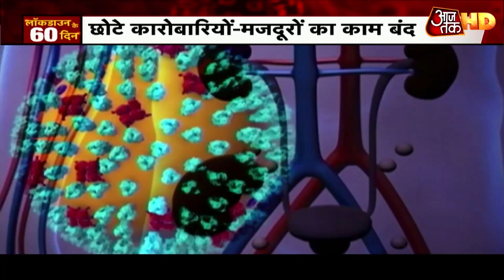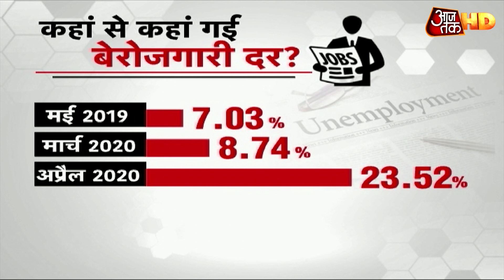60 दिन के Lockdown में ऐसे पटरी से उतरी अर्थव्यवस्था, देखिए ये खास रिपोर्ट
कोरोना आया तो बचाव में घरों के दरवाजे बंद हो गए. लोग घरों में बंद हुए तो कल कारखानों पर ताले लग गए. उत्पादन ठप पड़ गया. अब फैक्ट्रियों को खोलने की इजाजत मिली तो मजदूर नहीं मिल रहे हैं. देखिए पूरी रिपोर्ट.